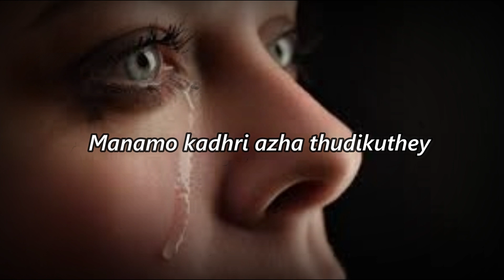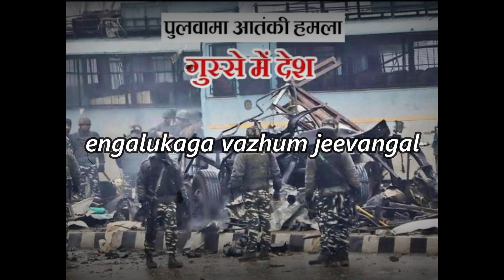A Tribute to CRPF | Song for Pulwama Terrorists Attack | Heart Touching Song | SachinJAS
Follow Me On - Instagram Facebook Thnks for Everyone's Love

All done By SachinJAS